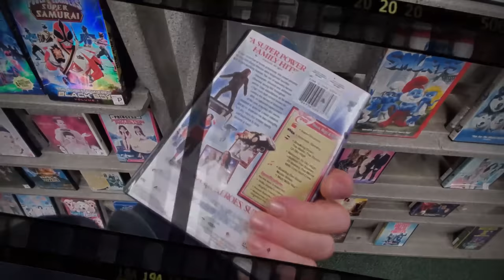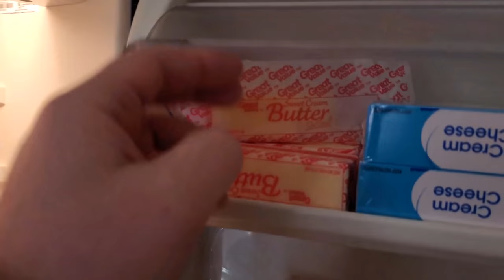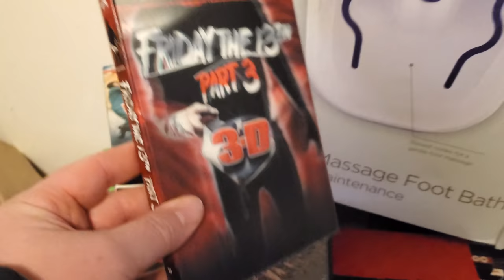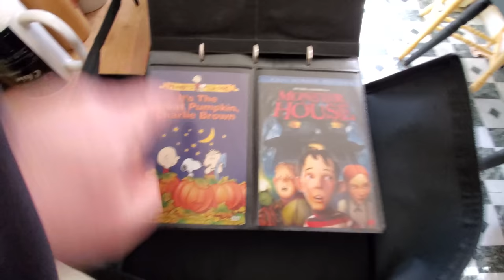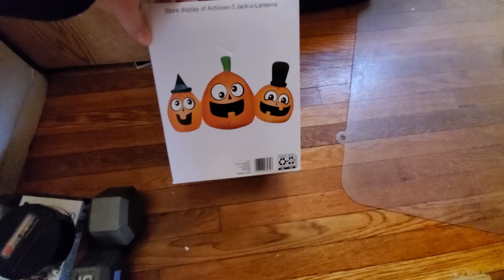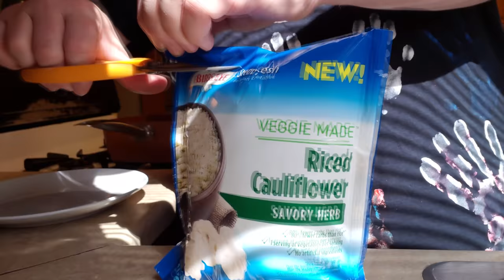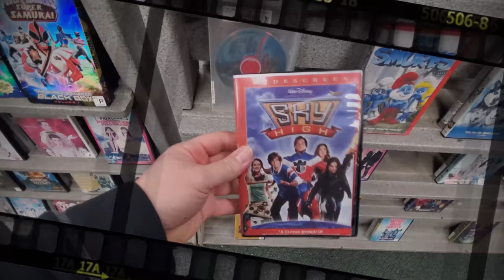HALLOWEEN in APRIL !!?? Saturday Night Snack and a Movie !!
Paul Unser